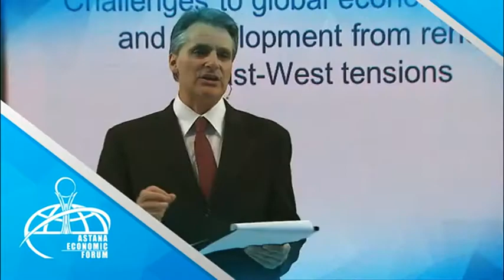Astana Economic Forum 2015 Europe and Asia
Astana Economic Forum 2015 is set to take place in Astana, Kazakhstan 21-22 of May, with the main topic of the forum being “Infrastructure - a driver of sustainable economic growth”.

The Europe and Asia forum aims to raise discussion around the issues of modernisation of public administration institutes, as well as the role of state institutes in stimulating innovations.

A group of experts, heads of financial institutions and high-level statesmen will also be looking at how a partnership between Europe and Asia would ensure global growth and create a competitive ecosystem to support innovation efforts in both regions.